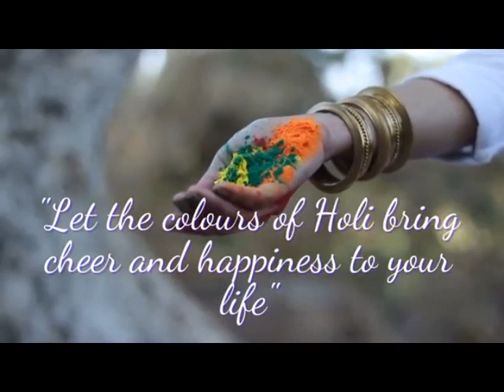सुजापुर मंडल के मीडिया प्रभारी विनोद ठाकुर की तरफ से सभी जिलावासियों कों होली की शुभकामनाएं